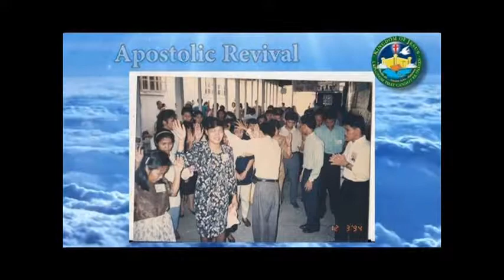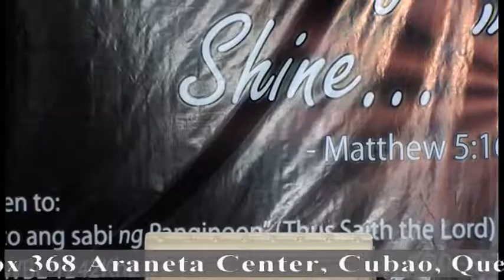God, the Holy Spirit part 1 of 5